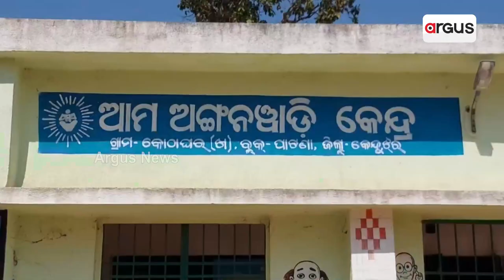Basic Facilities Still Elude This Keonjhar Village